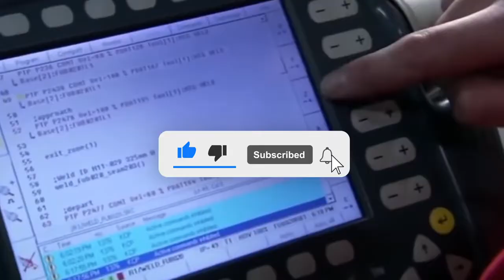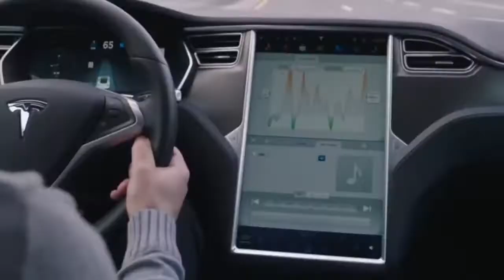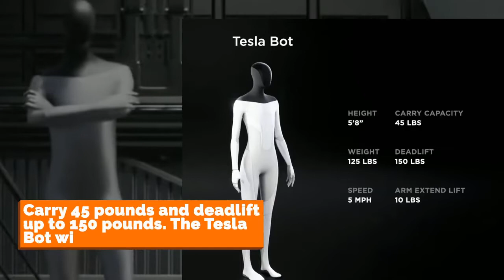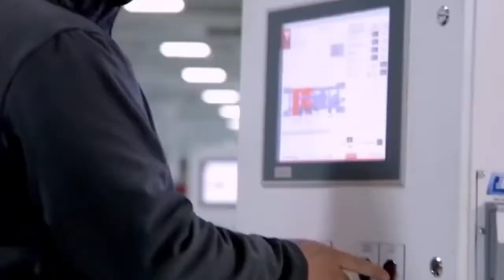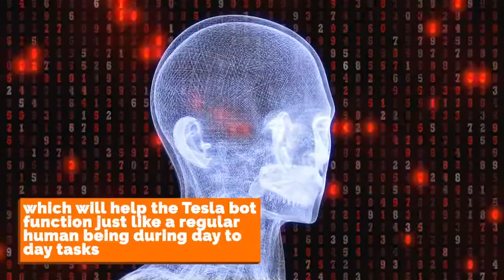Tesla Bot JUST REVEALED! Is Tesla going too far?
It's not so common for car manufacturers to build a humanoid robot. Oh yes, we have Honda's Asimo, right? But even then, it might not make a lot of sense to a lot of people about a car company making a humanoid robot. But Tesla is not just any other car company out there because Elon Musk says that teslas are semi-sentient robots because of all the autonomous features that the cars are provided with. So how does Tesla's new humanoid robot align with their goal of accelerating the world's transition to sustainable energy? Well, today, let's discuss just that.

Today we discuss everything about the Tesla bot and how it will affect Tesla as a car company. Drop a like for the video if you are a huge fan of Tesla.
With all that, then let's get started.